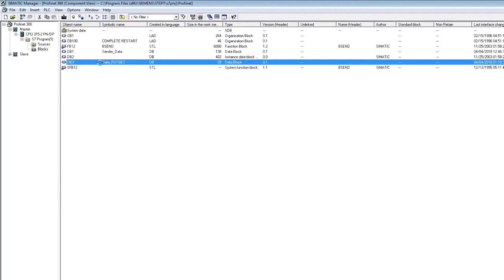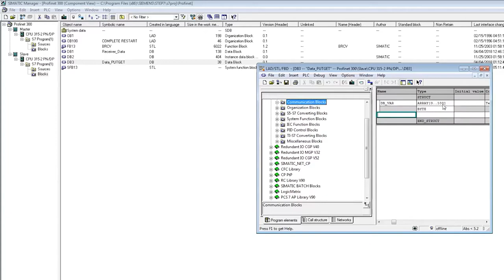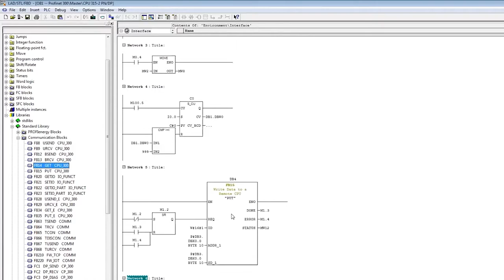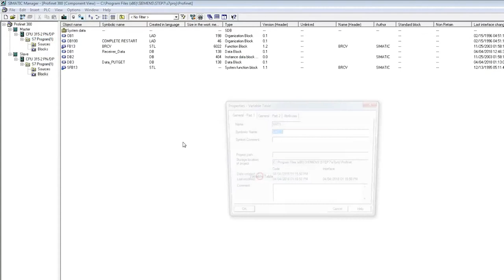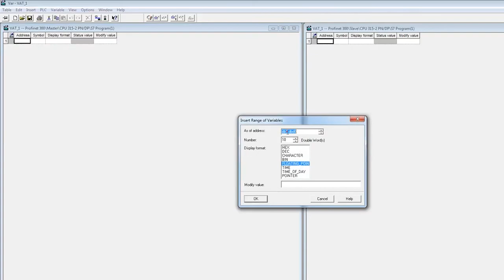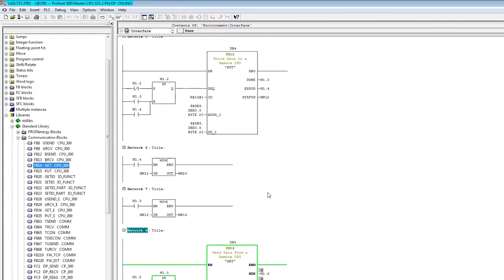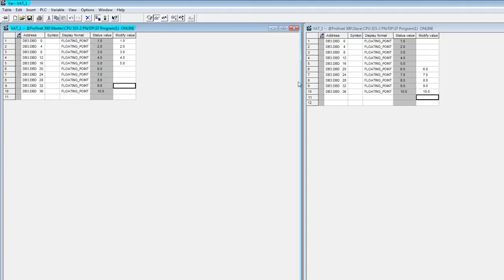truyền thông 2 PLC S7 300 Put Get phần 2